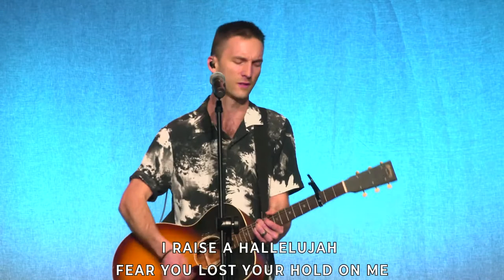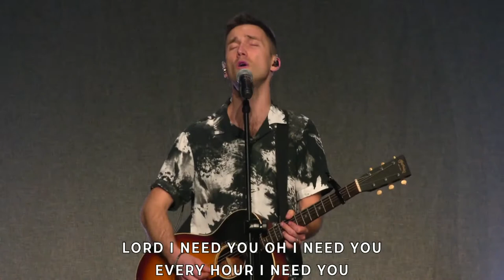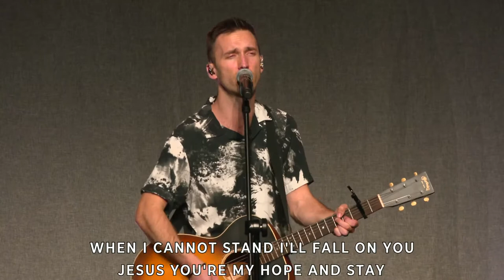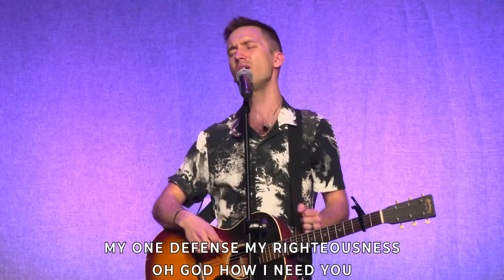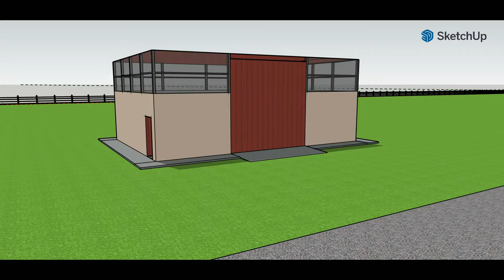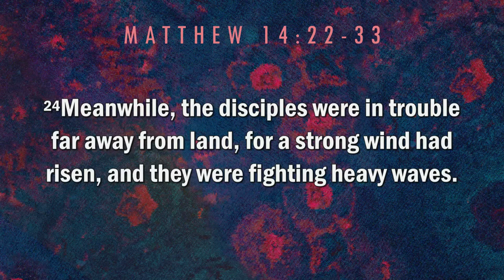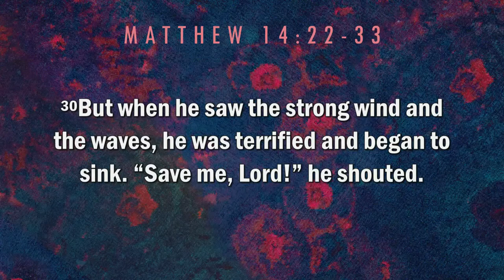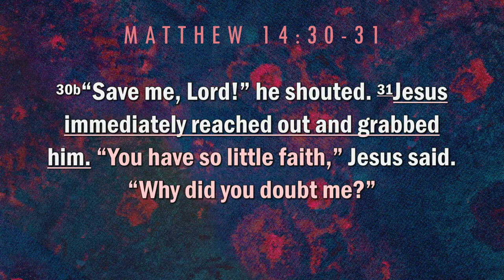11:00 AM Worship Service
Otterbein Church Waynesboro, Senior Pastor Mike Newman.